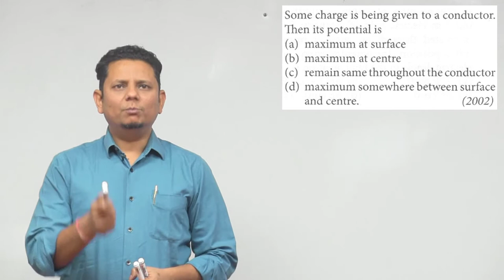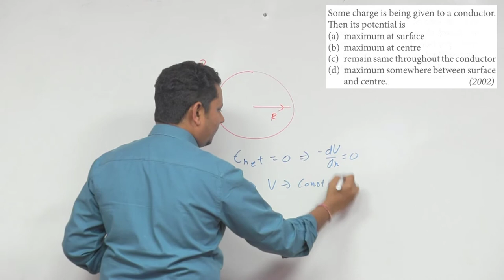Some charge is being given to a conductor. Then its potential is (a) maximum at surface (b) maximum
Some charge is being given to a conductor. Then its potential is (a) maximum at surface (b) maximum at center (c) remain same throughout the conductor